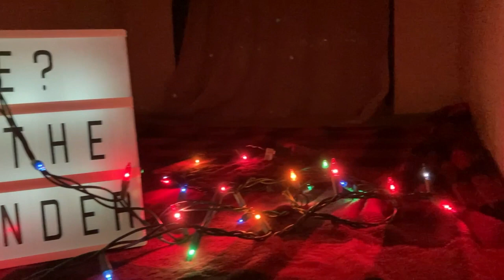Playing a SAD CHRISTMAS song LIVE in a CAMPER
CAMPER is the eleventh episode of our monthly series, Spaces, where we perform live sets in unique locations.

"Christmaslessness" (Single)

You can find this track wherever you stream music + Bandcamp!

*An extra special THANK YOU shout out to The Lutz Family for sharing their beautiful space with us. We had such a blast filming this one!